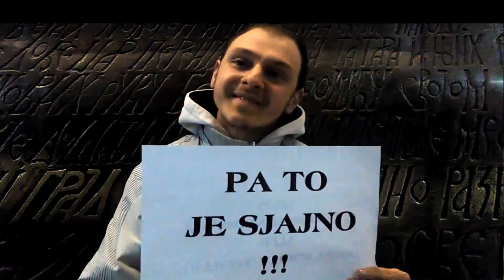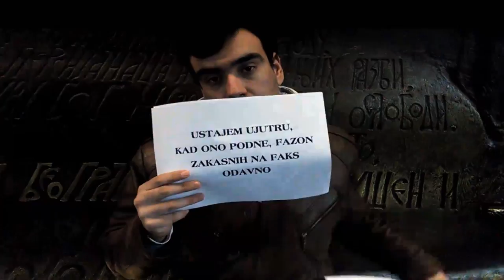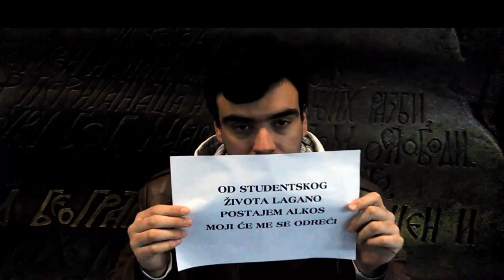SPAM - Pa To Je Sjajno! (Official Lyrics Video 2017)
SPAM Vam sa ponosom predstavlja zvanični tekstualni video za naslovnu numeru albuma "Pa To Je Sjajno!".

SPAM - 04. Pa To Je Sjajno!

►Album: Pa To Je Sjajno! (2017)
► Video Production: SILA'Z
► Music Production: Srx Rename
► Arrangement, Mix & Master: Vaske
► Lyrics: Serhio Patos i Alehandro Macos
►Studio: Street Dogz 2014. i So What 2015.
►Vokalni isečak: Neša Bridžis imitira reklame
►Special Guest: Luka Maksimović a.k.a. Ljubiša Preletačević Beli
►Kaver: Lazar Vladisavljević

Alehandro Macos:

Kada osećam se SUPER, kada osećam se bajno,
Au crk’o mi RUTER - PA TO JE SJAJNO!
Kada neko me ŠUTNE i povredi me trajno,
Kad mu šamarčinu PUKNEM - PA TO JE SJAJNO!
Kada hedić se SMOTA, a ja zalaj’o,
Pandur tu je ODMA - PA TO JE SJAJNO!
Kada ne znam neku CURU, a šetam mojim krajom,
Izvadim odma BURMU - PA TO JE SJAJNO!
Kada odem na POS’O nacirkan vajnom,
A još litar sam PON’O - PA TO JE SJAJNO!
Ubijem se ko ŽIVOTINJA, tek sutra bi se kaj’o,
Šef kenja ko SKOTINA - PA TO JE SJAJNO!
Svetleći pirsing FURAŠ u ustima uglavnom,
Možeš dobro da ga DUDLAŠ - PA TO JE SJAJNO!
Kad bus plus KONTROLORA unakazim štanglom,
Ceo bus kaže ONDA - PA TO JE SJAJNO!

ref.:
SPAMeri - mi rokamo
I svi kažu - PA TO JE SJAJNO!

Serhio Patos:

Ustajem ujutru, kad ono podne, fazon
Zakasnih na faks odavno - PA TO JE SJAJNO!
Glavobolja me puca pošto preterah sa radžom
Želudac od sreće igra - PA TO JE SJAJNO!
Odoh da muku moju podelimo ja i lavor
Pa se okliznem na patos - PA TO JE SJAJNO!
I potom oborih lavor, a patos je sjajno
A ja sa krvavom glavom - PA TO JE SJAJNO!
Oporavih se malo, pa odo ravno u dragstor
Da zamenim gajbu s gajbom - PA TO JE SJAJNO!
Nikad nije dosta piva, kao reperima kenjanja uglavnom
Opet padoh - PA TO JE SJAJNO!
Razmišljam da konačno pozabavim se faksom
Ali indeks mi je prazan - PA TO JE SJAJNO!
Od studentskog života lagano postajem alkos
Moji će me se odreći - PA TO JE SJAJNO!

ref.